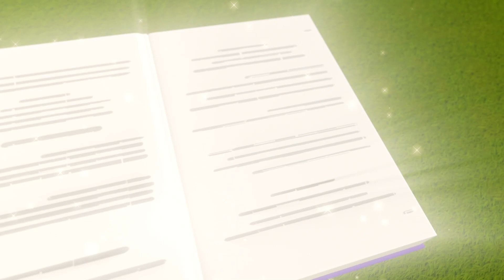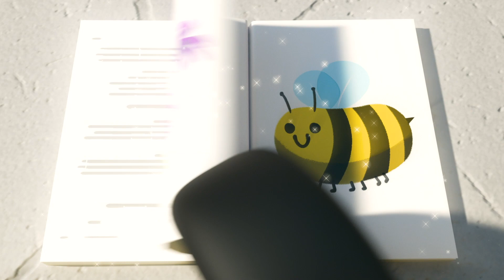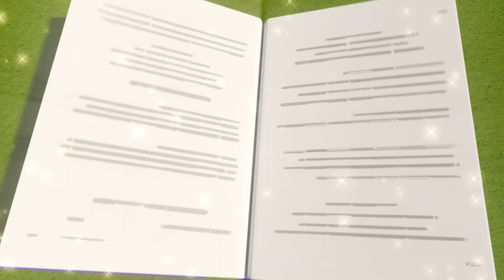「キンキュウ！ふんしゅつするかざん」｜15話セット｜バスのバスター｜子どもの話と歌｜子ども向けアニメ｜かわいいバス｜いっしょに遊びましょう！｜人気童謡｜日本語でGo Buster!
バスターとかざん！ やあバスター。きょうのさばくはあんぞだね。わあ、めのまえをみて。おおきなやま、ちょうじょうからけむりかがってる。
あれはなに？自動車のリタだ。けむりがでるやまにむかってしっそうしてる。きょうするいんだね！

他の「ゴー・バスター」のエピソードを見たければ、ここにクリックしてください！

00:00 バスターとかざん！
02:04 スーパーバスター！
04:09 バスターとふね〜バスターたからじまへいく
06:11 まほうつかいバスター～じゅもんのほん
08:12 バスターとめいろ～かくれんぼをする
10:13 バスターのびょうき
12:07 しょうぼうしゃのライト
14:05 ロンドンばしおちる
16:06 バスターといじめっこバンディットバス
18:09 バスターときょだいなねつききゅう
20:10 スーパーバスター
22:14 バスターチームにくわわる！
24:14 バスターときょだいなアイスクリーム
26:19 バスターにじいろのせかい
28:24 バスターやさいといろをまなぶ

バスターは、ちいさで、カワイイバスです。新しいことを学びたがっているし、いろいろなぼうけんがあるし、それに友だちとたくさん遊ぶのが大好きです。このアニメの「ゴー・バスター」をいっしょに楽しんでください！